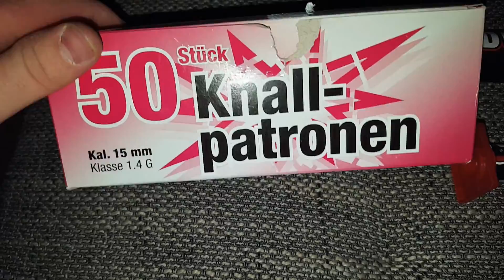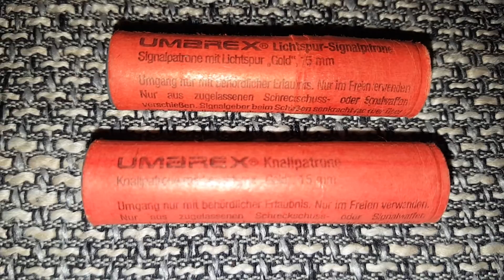60fps ExplosivHDKnall Meine letzte Bestellung Silvester